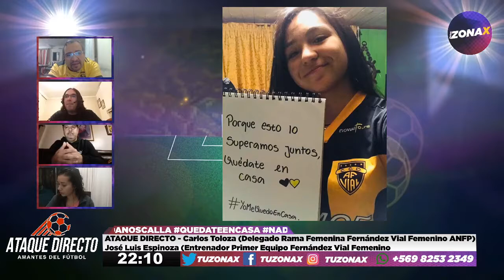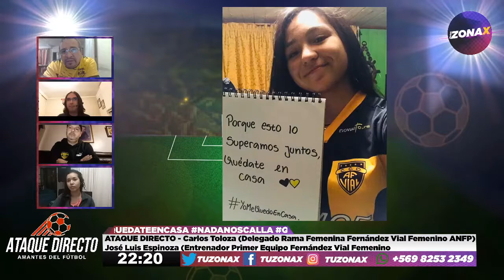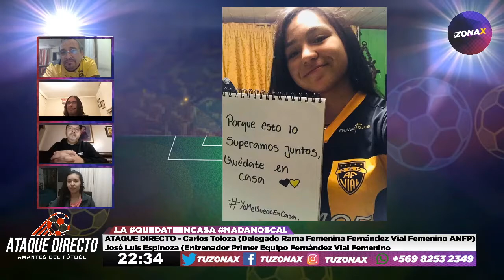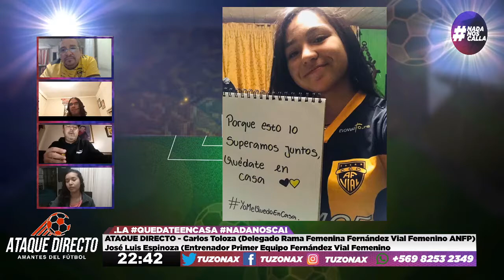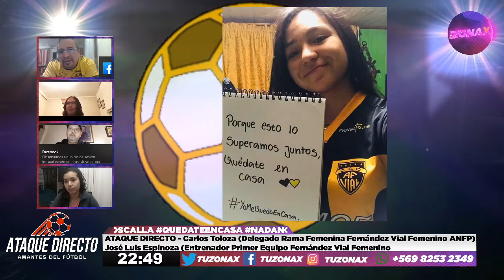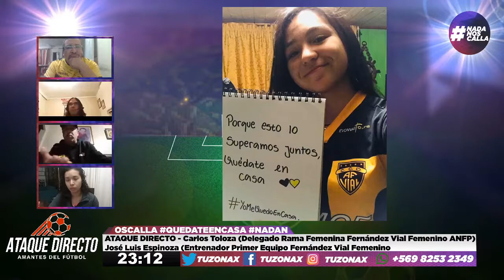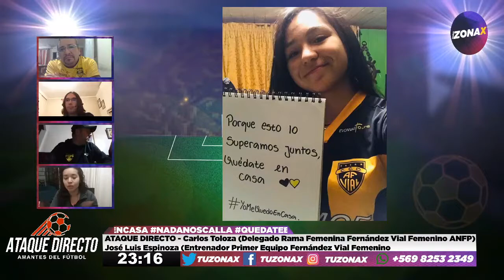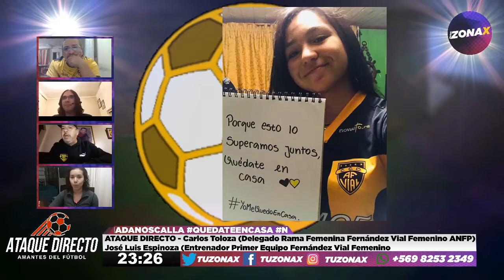🎙️⚽ ATAQUE DIRECTO FÚTBOL FEMENINO - INVITADOS CARLOS TOLOZA & JOSÉ LUIS ESPINOZA - TUZONAX ⚽🎙️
Los Invitados De Hoy:  Carlos Toloza (Delegado Rama Femenina Fernández Vial Femenino ANFP) & José Luis Espinoza (Entrenador Primer Equipo Fernández Vial Femenino)